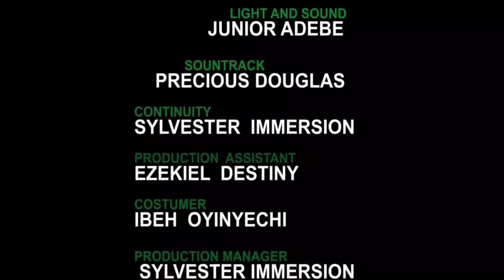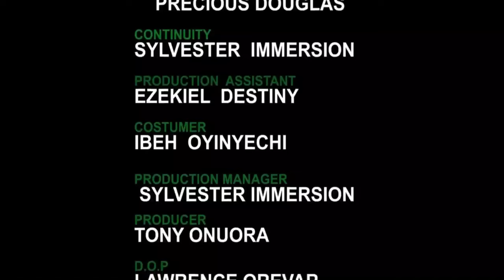MY VIRGIN WIFE - TOOSWEET ANNAN, | Nigerian Marriage Movie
LOVERS MISTAKE